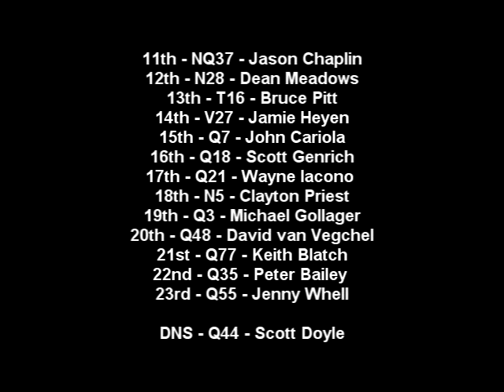Lightning Sprints - A-Main - Australian Title 2010/2011 - Charlton Raceway - 24.09.11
This is the A-Main for the Australian Lightning Sprints Title held at Charlton Raceway on the 24.09.11